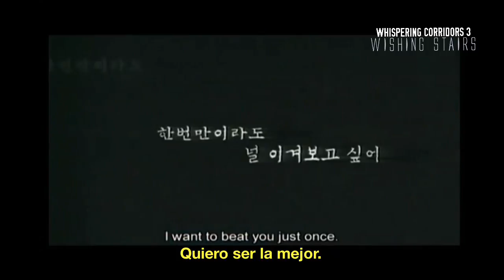Whispering Corridors 3: Wishing Stairs (2003) ㅡ Trailer (Español)